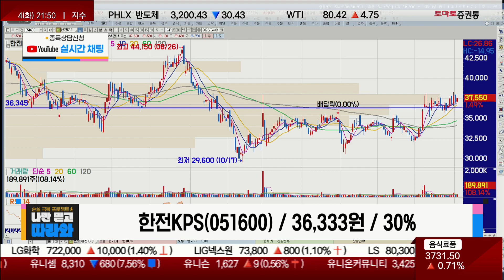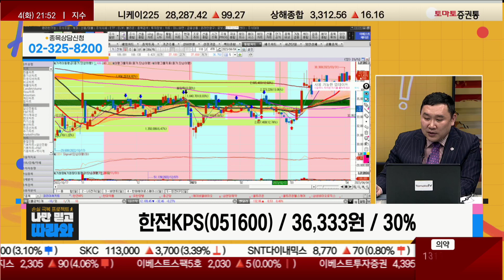정부 정책은 원전 확대지만 원전 관심 식어/한전KPS(051600) [김민준 전문가_나만 믿고 따라와]